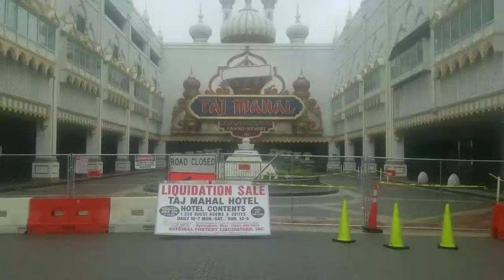TRUMP Taj Mahal SHUTDOWN..Liquidation Sale & Quick drive by of the Atlantic City, NJ Casinos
Casinos near the Boardwalk Downtown area